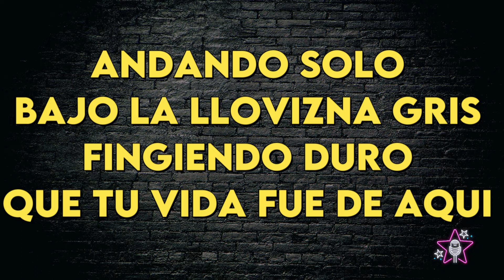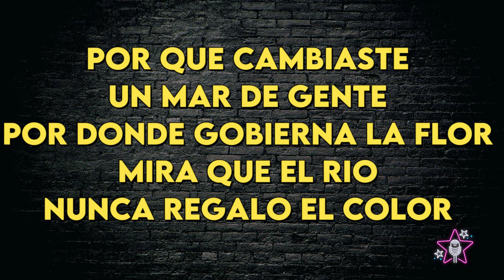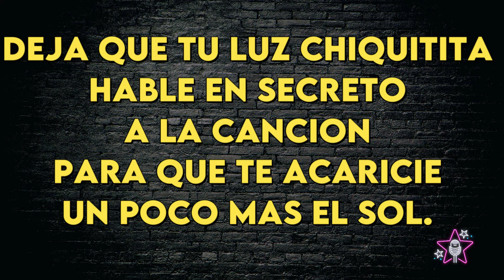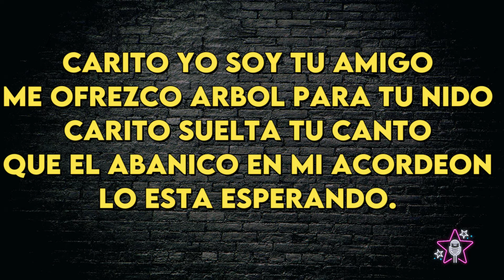Mercedes Sosa - Carito - Karaoke Instrumental - Hombre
Mercedes Sosa
Carito - Karaoke Instrumental
Tono Hombre (leer 👇🏻👇🏻👇🏻)
Key: Eb